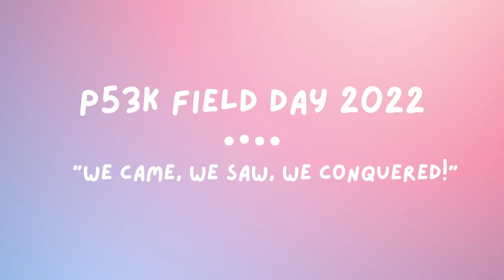P53K Field Day 2022